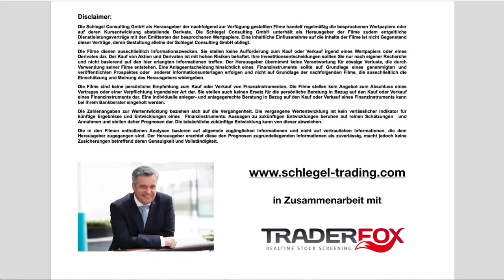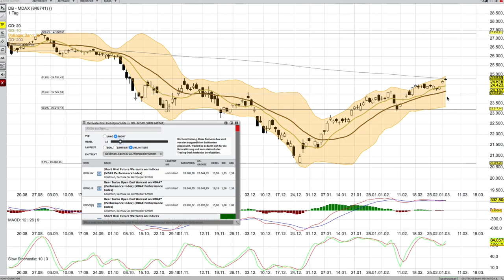MDAX Analyse 4 März